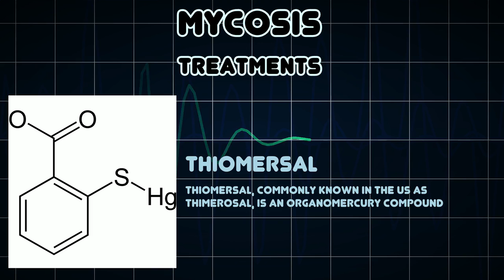Mycosis (Medical Condition)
Symptoms, risk factors and treatments of Mycosis (Medical Condition)

Mycosis is a fungal infection of animals, including humans